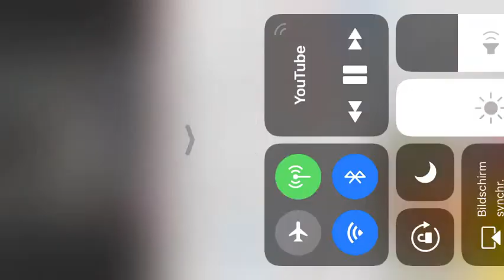28. April 2019